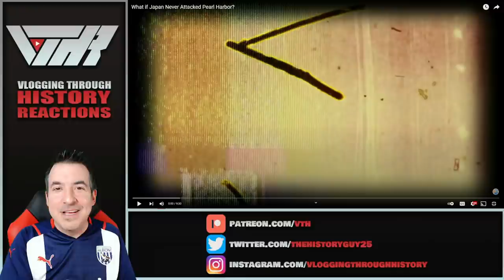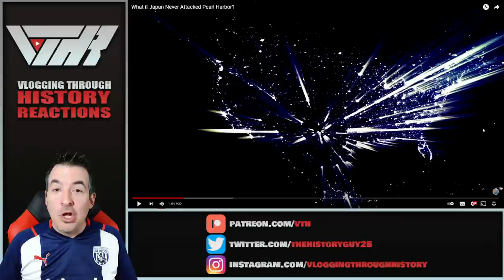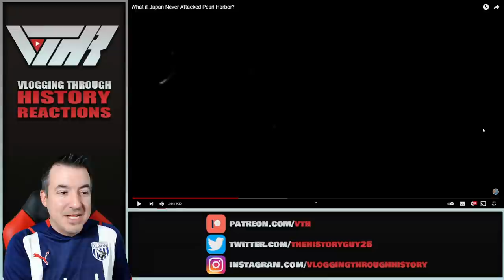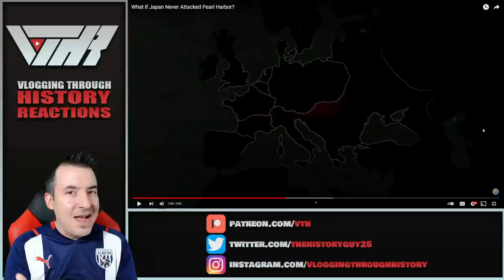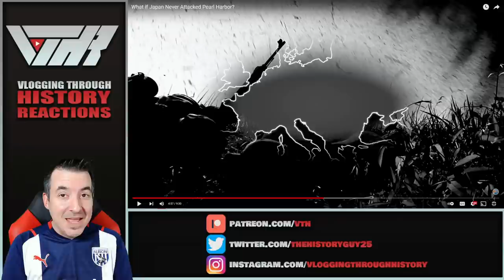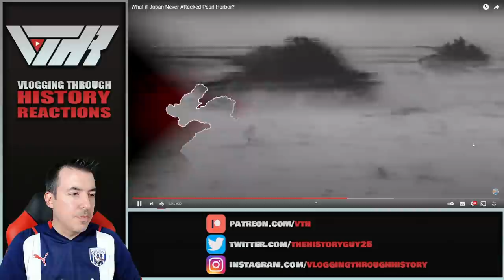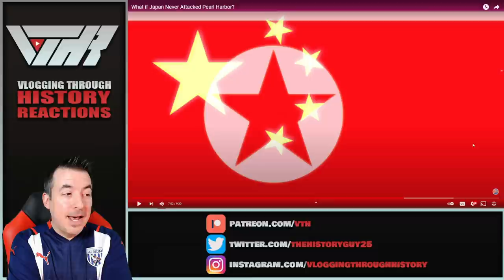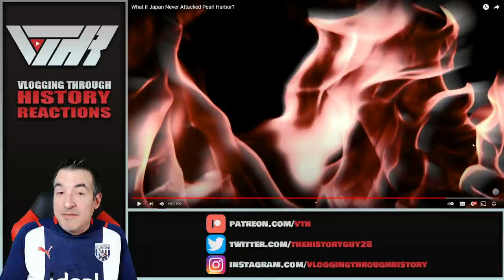What if Japan Never Attacked Pearl Harbor? - Historian Reacts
Executive Producers - John Lindley, James Book, Yani Tomov, and Dennis Donehoo

Tier 6 - Christian Graves, Elijah Norrick, Han Pol, John Molden, Levi Stevenson, Ziv, Fernando Alonzo, Charles Glawe, Tiberiu Timo, Jason Dugan,

Tier 4 - Adam Telladira, Anthony DeFedele, Charles Grist, Derek Wohl, Graham Brown, Kelly Moneymaker, Kryštof Kotásek, Odins_Martyr, Samuel Enns, Shoulder Devil, Sándor Nagy, Scott Miller, Scripted Samurai, Jake Murphy, Rodrigo Fernandez, Sebastian Diaz, John Kennedy

Mohammed Elzain, Sebastian Bergmayr, Maximus Todaro, Ewan May, Bernium 420